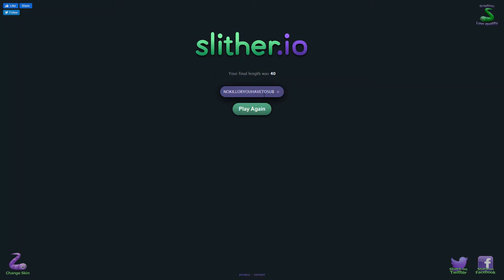I broke the game! Slither io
I broke Slither.io and I got to 1,000 points!

Thanks to Max Pross for having none copyrighted music
Track: Max Pross - In The Woods